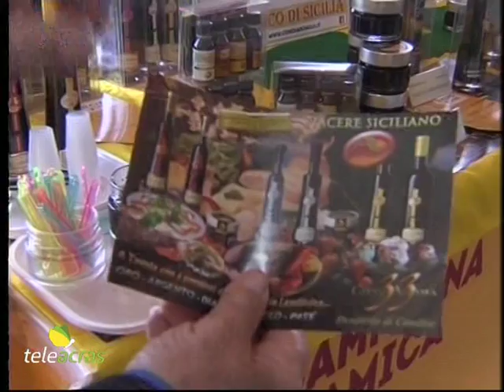Teleacras - Agrigento, il mercato Coldiretti al coperto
Ad Agrigento, in via Dante 123, la Coldiretti ha inaugurato il Mercato Campagna Amica al coperto, che sarà a disposizione del pubblico tutti i venerdì e le domeniche, dalle ore 8 alle 13.